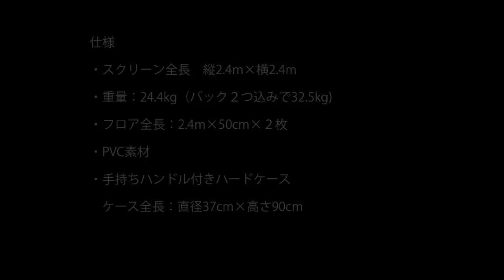CINEMAX_クロマキースクリーンVFX300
VFX撮影には欠かせないイギリスのBRISTOL社のクロマキースクリーンです。